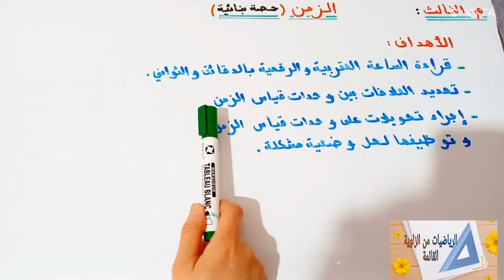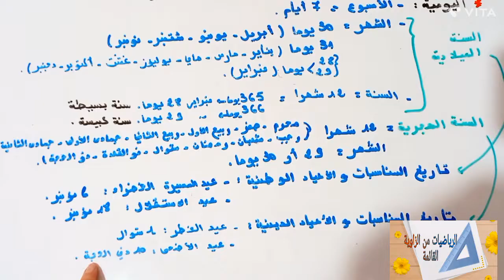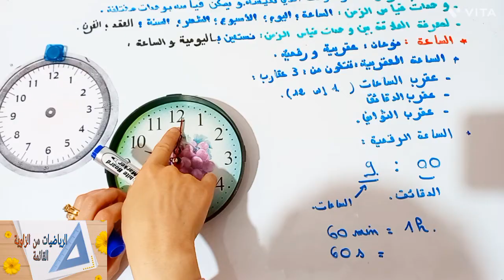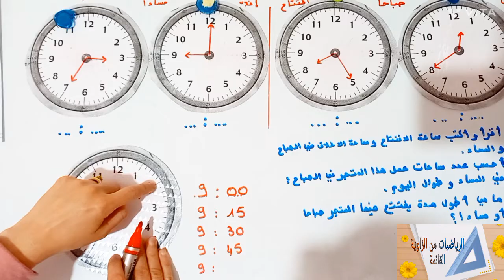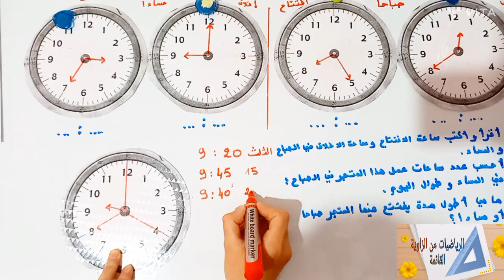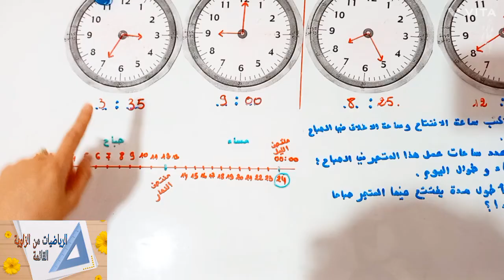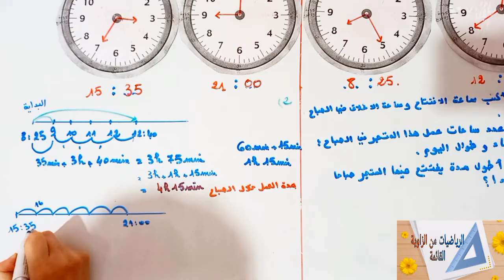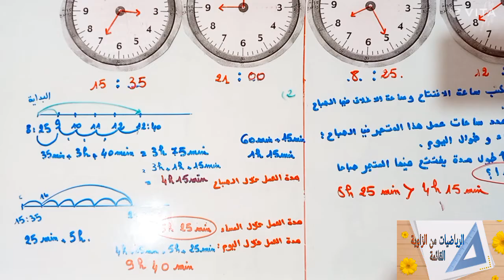د24:قياس الزمن (حصة بنائية)م.الثالث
حصة بنائية تساعد الاستاذ في اعداد الجذاذة وتقديم الدرس.محددة الاهداف تناسب جميع المراجع المعتمدة
الاهداف
قراءة الساعة العقربية والساعة الرقمية بالدقائق و بالثواني
تحديد العلاقات بين وحدات قياس الزمن
اجراء تحويلات على وحدات قياس الزمن
وتوظيفها لحل وضعية مسالة